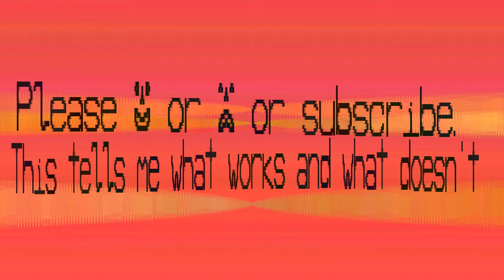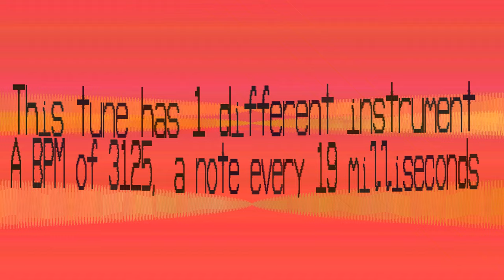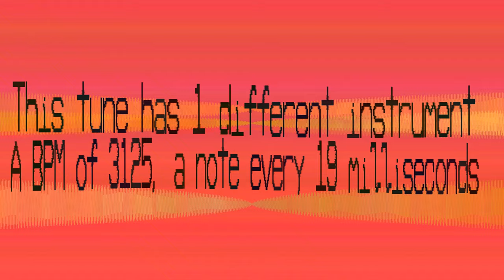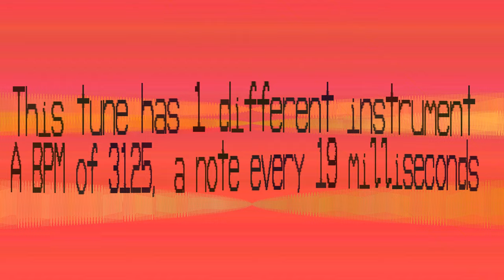BPM Finder - Mxaorruimou - 3125 bpm - patterns 92 - pattern length 324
I think we can stop halving now. This actually sounds okay. So now we'll go up by halfway between